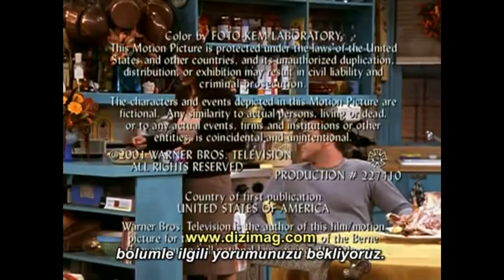FRIENDS- Joey's Thanksgiving Pants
Best Thanksgiving scene from Friends, not all but some of the best. Enjoy!!!